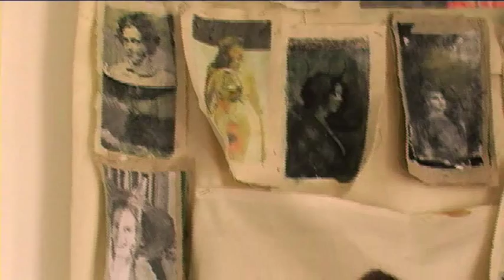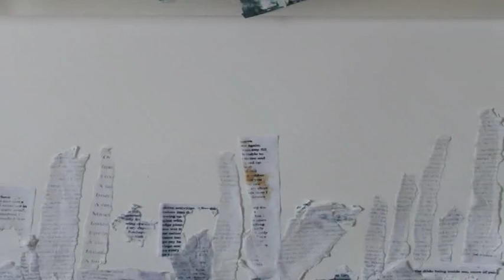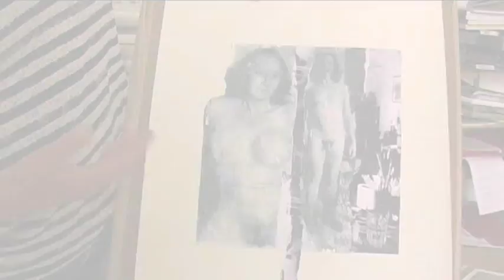Life lived in layers - Transgender art by Penny Clark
Penny Clrak is an artist concerned with identity and its construction. Her work seeks to disrupt accepted stereotypes and labeling formed through the unquestioning acceptance of traditional interpretations and perspectives.
In this body of work she has visually documented the journey of Martine Shackerkey - Bennett through her male to female gender change.
Composition and figuration work together to explore the intensity of the dynamic between the sense of self-alienation, and confidence in the self, revealed by Martine's writings and by her journey through the change.

Penny Clark B.A [Hons} M.A.